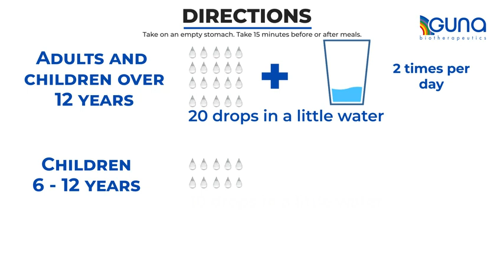GUNA PAIN MANAGEMENT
Relieves swelling and pain in cases of muscle aches, cramps, minor injuries, bruises and toothache.

Pain Relief
Pain and Swelling Relief
Relieves Muscle Pain
Relieves Joint Pain
Non-drowsy | May be taken concurrently with other conventional medications | Contains no ingredient made from a gluten-containing grain (wheat, barley, or rye)